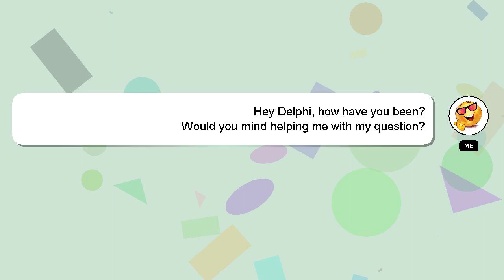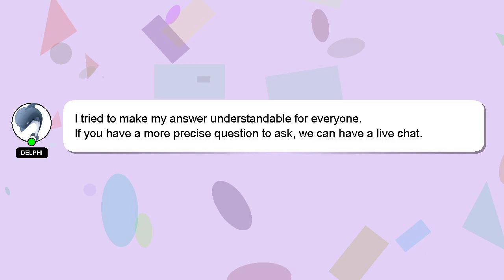How to eject cd from imac with windows keyboard?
A brief introduction of myself, Hi there, I go by the name of Delphi. I help you answer your questions. - How to eject cd from imac with windows keyboard?

Don't hesitate to leave a comment or start a chat if you have a more specific question. I will express my appreciation for your answer by 'hearting' it.

*2 What we are experimenting :*